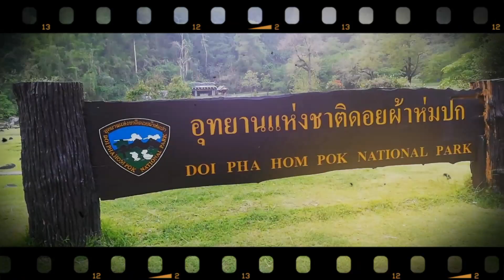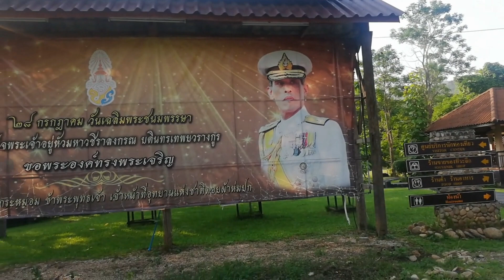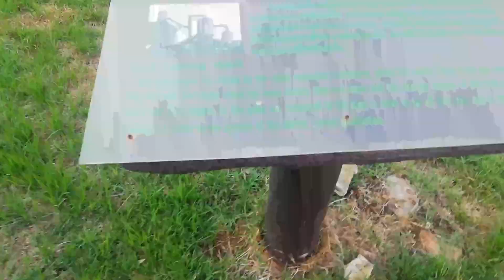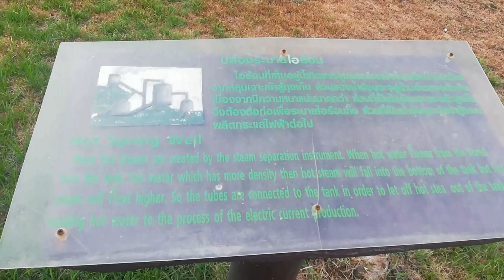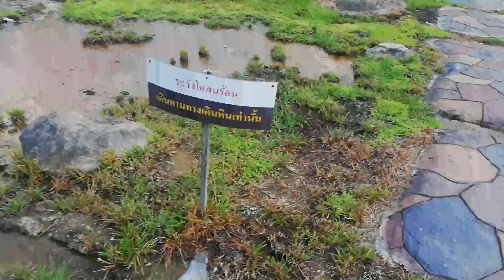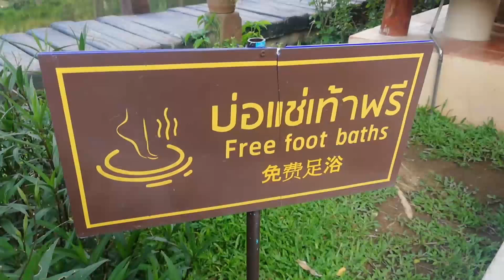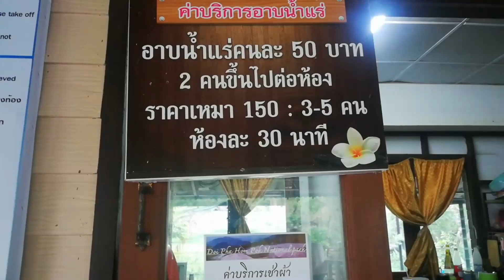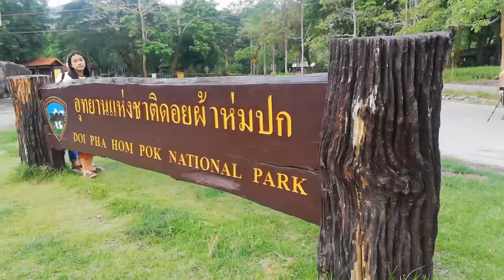พาเที่ยว บ่อน้ำพุร้อนฝาง เชียงใหม่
สวัสดีครับ วันนี้ Maxtime Channel พาท่านผู้ชมเดินทางท่องเที่ยว ที่ บ่อน้ำพุร้อนฝาง ตั้งอยู่ที่ อ.ฝาง จ.เชียงใหม่ อยู่ในเขต อุทยานแห่งชาติดอยผ้าห่มปก ครับ ชม บ่อน้ำพุร้อน และธรรมชาติสวยงาม ไปชมกันเลยครับ

ชมแล้ว ชื่นชอบ